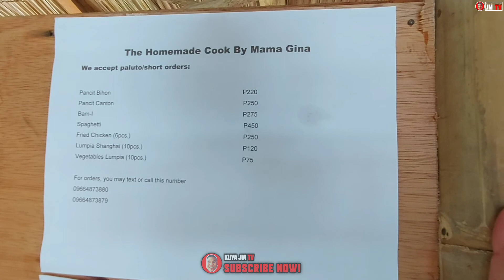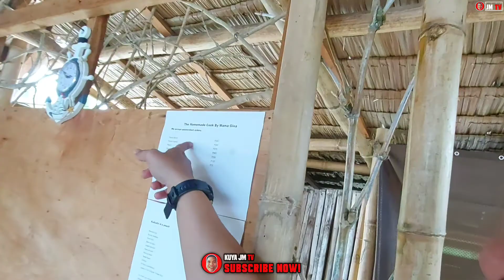// NEW BEACH RESORT SA TANAUAN, LEYTE I Brgy. Bislig Tanauan Leyte I Kuya JMTV I VLOG # 132 //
..AND WE'RE BACK! WHATS HAPPENING MGA JOE!

Dahil birthday ni brudder, eh napadpad kaminsa NEW BEACH RESORT dito sa Brgy Bislig Tanauan Leyte (Kagingking Beach House) . Grabee sa halagang 1500 masosolo niyo na ang Beach House and ang magandang pa nito, OVERNIGHT STAY pa!

FOR RESERVATIONS:
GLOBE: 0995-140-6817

Tara panoorin natin!